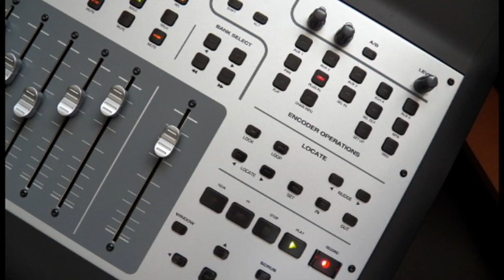Manu Donoso | MAQUETAS de Estrellas Caídas | 2016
MAQUETAS de Estrellas Caídas | 2016